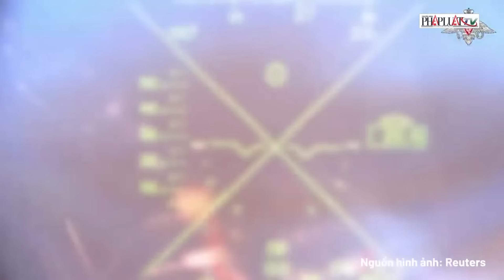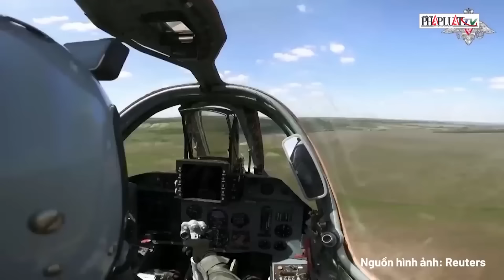Điểm nóng xung đột: Ukraine bắt hàng trăm tù binh, Nga phá hủy 117 UAV của Ukraine | Thời sự quốc tế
PLO | Điểm nóng xung đột: Ukraine bắt hàng trăm tù binh, Nga phá hủy 117 UAV của Ukraine
Nga đã tiến hành phản công dữ dội sau khi hứng chịu loạt tấn công bằng tên lửa và UAV từ Ukraine vào ngày 14/8. Quân đội Nga thông báo đã phá hủy 117 máy bay không người lái của Ukraine tại các khu vực Kursk, Voronezh, Belgorod và Nizhny Novgorod. Nga cũng bắn hạ nhiều tên lửa và tấn công các vị trí của Ukraine bằng máy bay ném bom Sukhoi Su-34. Lực lượng Nga còn tiêu diệt 2 xe chiến đấu bộ binh Stryker do Mỹ sản xuất tại khu vực Kursk bằng UAV Lancet.
Trước tình hình căng thẳng, Nga đã áp dụng các biện pháp "chống khủng bố" tại Kursk, Belgorod và Bryansk để bảo vệ người dân. Mặc dù mặt trận tại Kursk được cho là đã ổn định, lực lượng Ukraine vẫn tiếp tục mở rộng kiểm soát theo lệnh của Tổng thống Zelensky.
Ukraine được cho là đã khiến gần 200.000 người Nga phải sơ tán khỏi khu vực biên giới và gây thiệt hại lớn cho dân thường. Moscow cáo buộc cuộc chiến này là một "chiến dịch ủy nhiệm" do Mỹ chỉ đạo, biến quân đội Ukraine thành "bia đỡ đạn" trong cuộc chiến chống Nga. Tình hình tại Kursk tiếp tục leo thang căng thẳng.